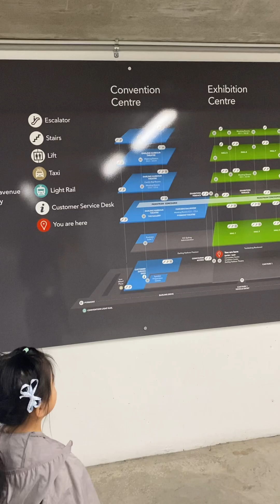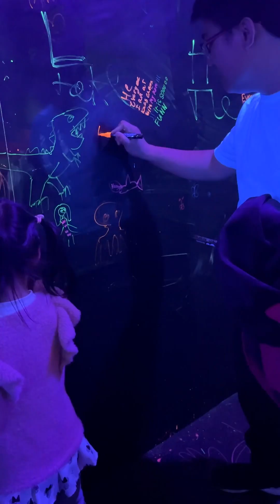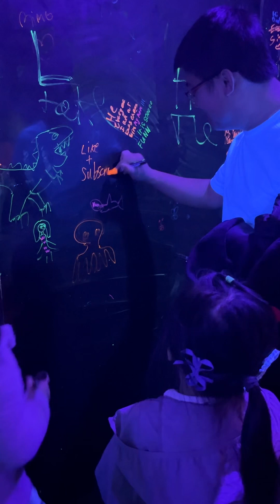STEM at Chaos Lab, Sydney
Visiting Harbourside in Darling Harbour, Sydney to see science in action with Chaos Lab and Fever Up.